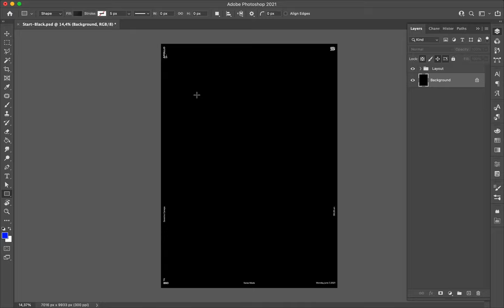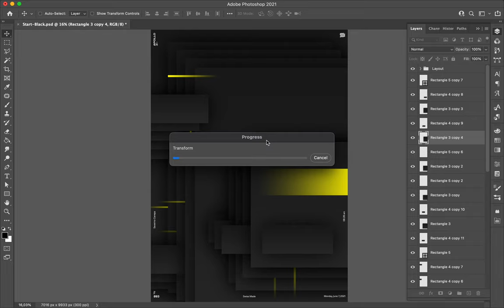Poster Speed Art 893 Geometric Jam 3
The number three of the mini-series named Geometric Jam is another variation of the previous designs with a different composition, and color.